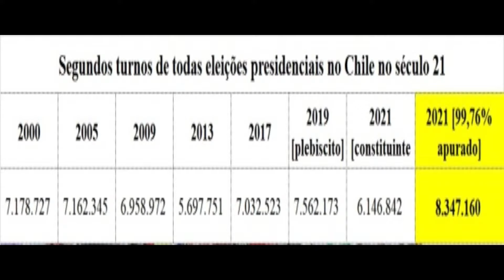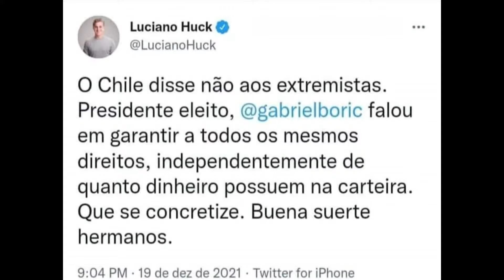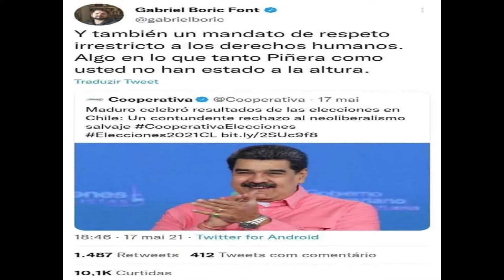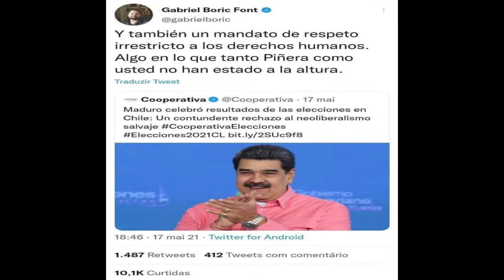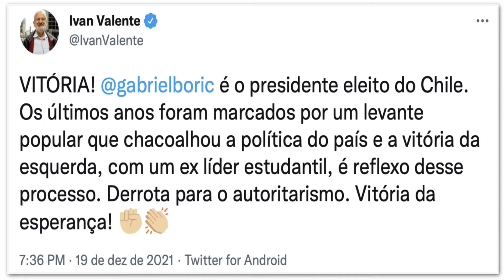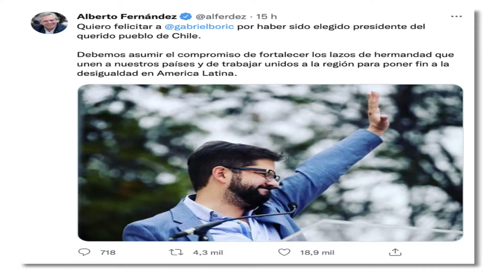Direita e setores da esquerda comemoram vitória de Boric no Chile | Momentos do Resumo do Dia